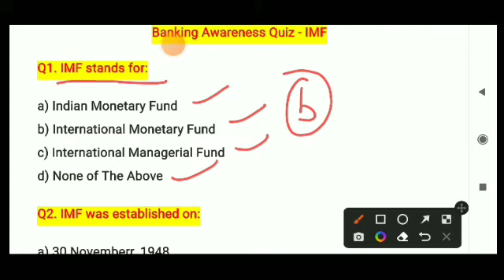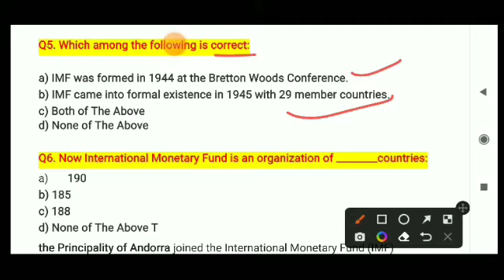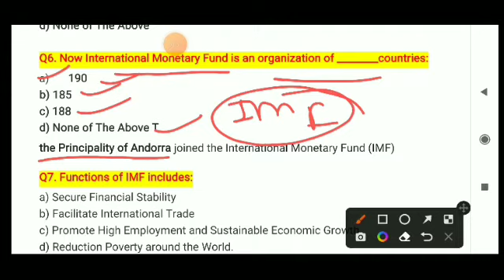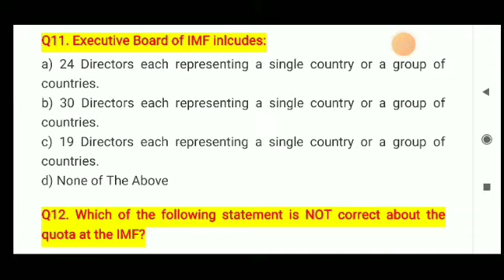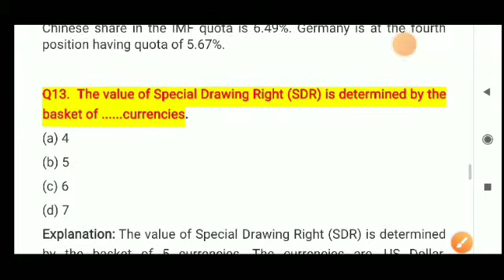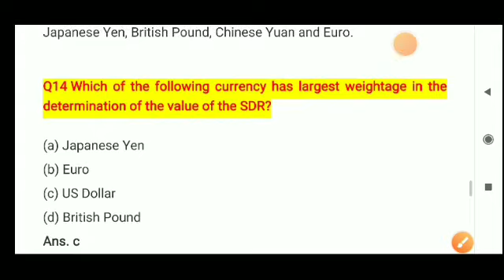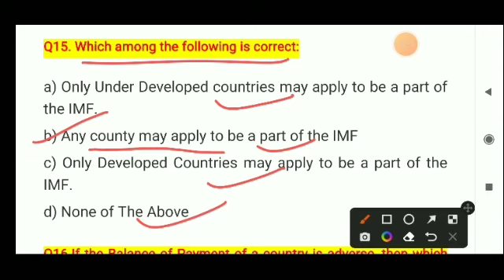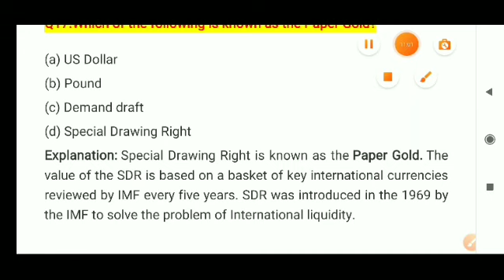IMF MCQ | imf important mcq| Economics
Economics mcq
economy mcq

economics mcq
IMG mcq
international organisation mcq
gk mcq
gs mcq
ga mcq